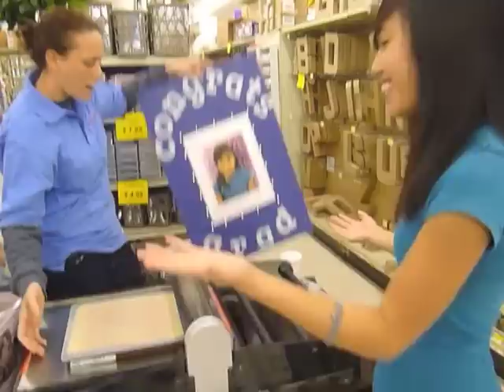Crankin' Out Crafts Graduation Musical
All supplies available at Hawaii Ben Franklin Crafts stores.